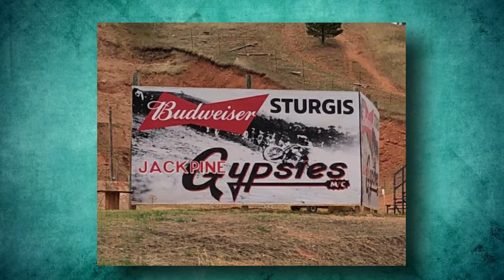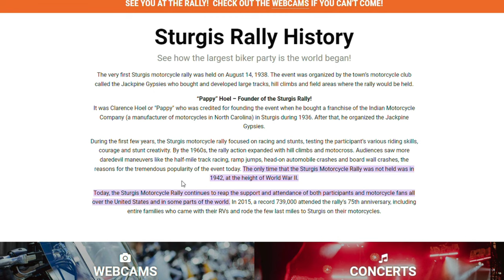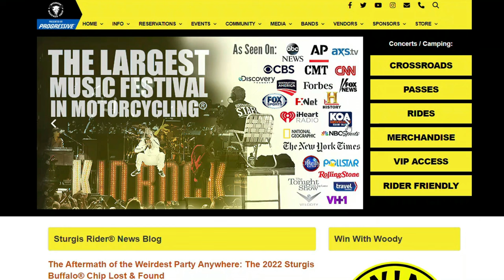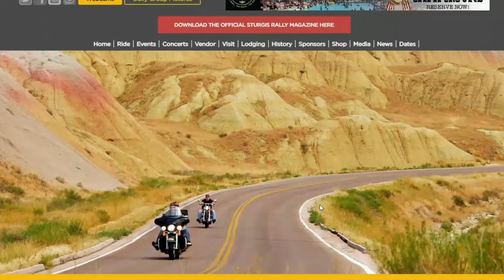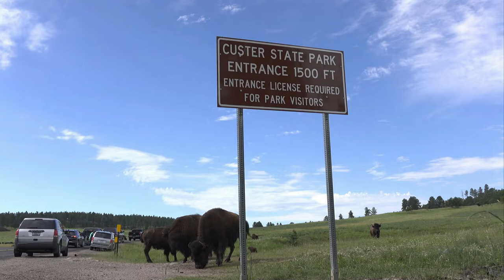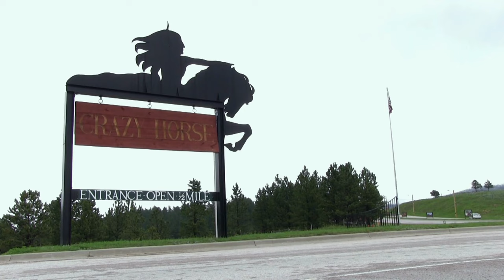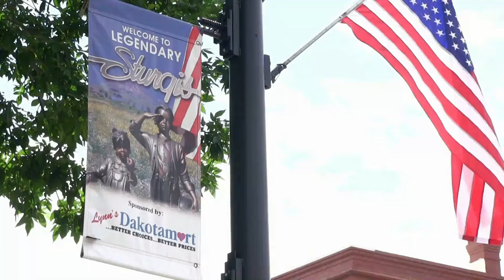5 Things You Need To Know About The Sturgis Rally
Hello everyone! Welcome back to Fast Lane TV. This video is about "5 Things You Need To Know About The Sturgis Rally".

Almost a month ago, we witnessed one of the largest gatherings of individuals who love motorcycles and love the freedom of the open road. You must have guessed that we are talking about the Sturgis Rally. Well, not everyone can go through with this event, and you need to know a few tips and tricks to get out of there without incident. In its early years, the Sturgis rally was primarily concerned with races and stunts, which served as a means of gauging and rewarding riders' abilities, bravery, and inventiveness. Hill climbs, and motocross racing was added to the rally scene in the 1960s. The event's massive popularity can be attributed to the increasing number of dangerous stunts performed for spectators, such as half-mile track racing, ramp leaps, head-on automobile wrecks, and board wall crashes. Only in 1942, at the height of World War II, did the Sturgis Motorcycle Rally not take place. The Sturgis Motorcycle Rally continues to attract riders and spectators from all around the United States and the rest of the world. Rally organizers reported a record-breaking attendance of 739,000 people in 2015, with many families bringing recreational vehicles and making the last journey to Sturgis via motorcycle.

Dodge Challenger vs Dodge Chargers - Hellcat Charger or Challenger?